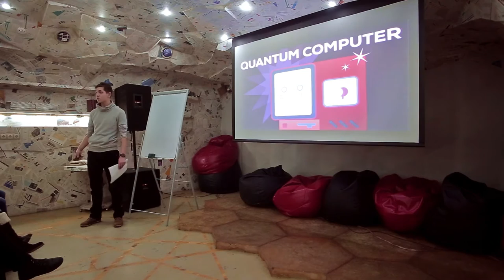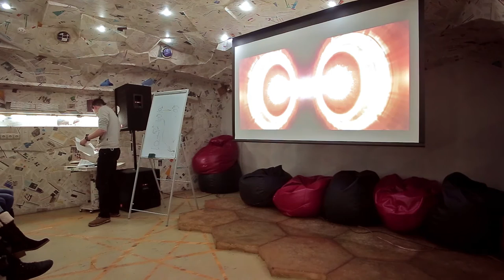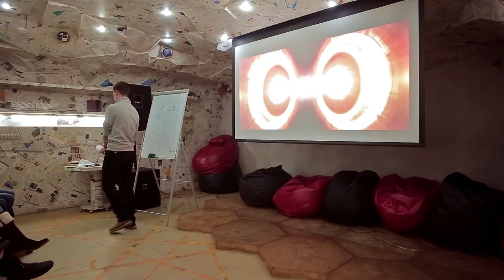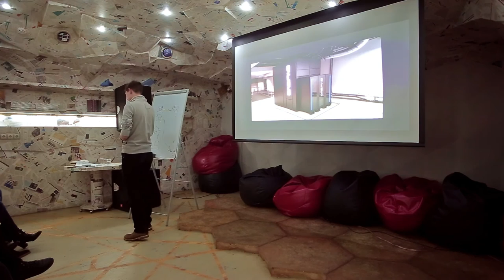15x4 - 15 минут о квантовых компьютерах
"Все, что Вы не знали и, соответственно, не спрашивали о квантовых компьютерах, а также немного телепортации под соусом из теорфизики." - Всеволод Абрамов

15х4 - это сообщество молодых ученых и фанатов науки.